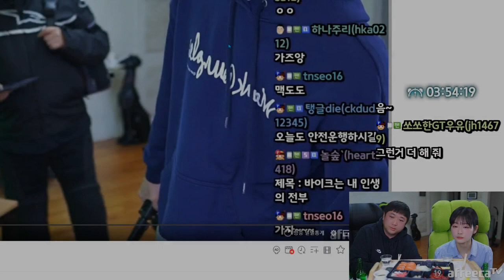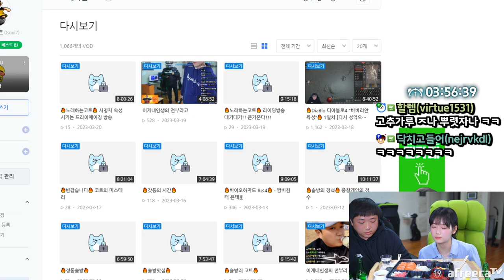그냥 뒤지시면 안될까요? (23.03.21-5)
[음원출처]